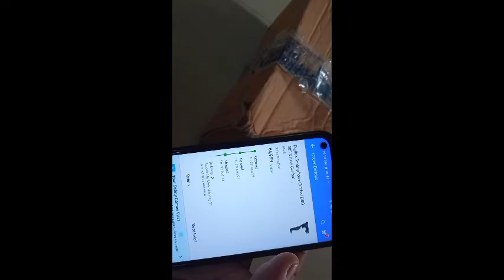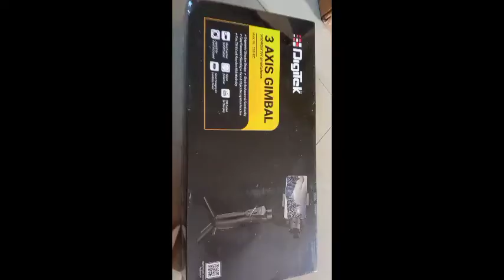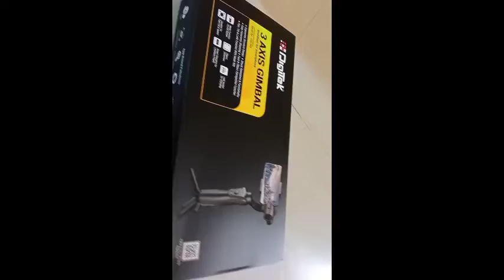Digitek 3 AXIS GIMBAL unboxing 18. 08 . 2021